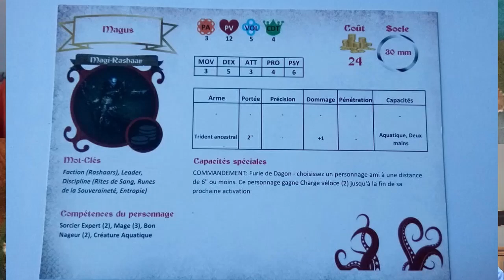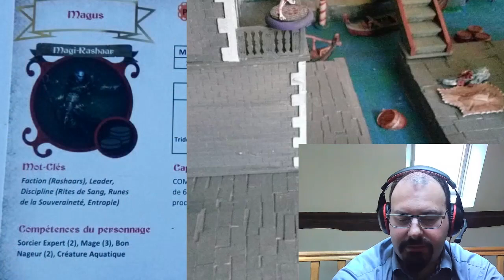Présentation du jeu CARNEVALE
Je vous propose avec Yann une présentation du jeu Carnevale de chez TT-Combat?
Jeu d'escarmouche narratif qui se passe à Venise.
Yann nous explique l'univers, les différentes factions, les missions, les règles...

Voici les liens de ma page facebook et de mon site pour plus d’information sur ce que je fais.

Merci à mes partenaires qui me soutiennent en logistique pour les vidéos
Selen art pour les visuels des affiches pour les vidéos
Voici les liens vers sa page Facebook et son site internet

Seb de l’atelier de Taliesin, peintre professionnel pour m’aider dans la peinture des figurines du studio

Également merci à tous les joueurs qui viennent enregistrer les rapports de batailles.